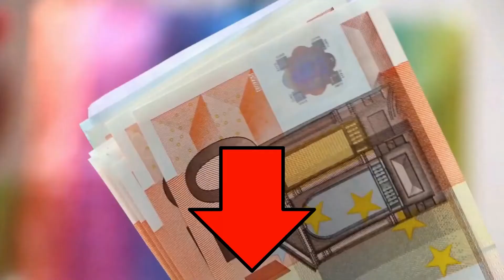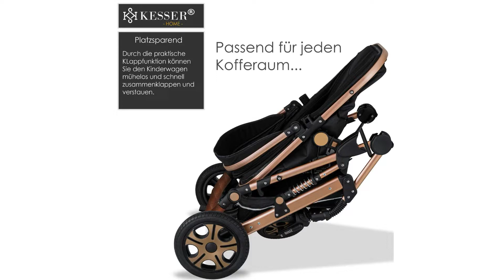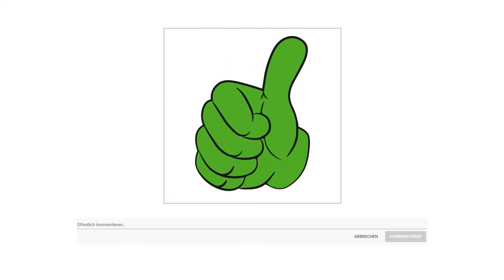▶ Kinderwagen Test 2025 | 3 Beste Kinderwägen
Der Qualitätssieger in unserem Kinderwagen Test geht an den Kinderkraft Moov.

Moov 3 in eins ist ein Kombikinderwagen mit einem 2 in eins Sitz. Im Set ist auch der MINK Kindersitz enthalten, der auch als Babytrage verwendet werden kann. Er hat eine zusätzlich Einlage für Säuglinge, einen 3 Punkt Sicherheitsgurt, einen in 3 Stufen verstellbaren Elterngriff und ein Sonnendach. Der Stahlrahmen ist sehr beständig und stabil. Der Kinderwagen hat zudem einen herausnehmbaren Korb mit einer Tragkraft von bis zu 4 Kilogramm. Alle 4 aufgepumpten Gummireifen des Kinderwagens haben eine Federung und gewähren Komfort beim Fahren auf unebenem Boden. Die Vorderreifen mit einem Durchmesser von 20 Zentimeter sind um 360 Grad schwenkbar und können festgestellt werden, um geradeaus zu fahren. An den Hinterreifen mit einem Durchmesser von 30 Zentimeter befindet sich in der Mitte der Achse die STOP and RIDE Bremse, die von oben bedient wird sie kann auch in leichten Schuhen, wie Absatzschuhe oder Sandalen bedient werden. Der Buggy ist ideal für jeden Spaziergang die Rückenlehne hat eine 3 stufige Verstellung in eine liegende Position. Sie kann mit einer Hand angepasst werden. Zusammen mit der Fußstütze gewährt sie einen bequemen Platz zum Fahren und Schlafen. Für die Sicherheit ist der 5 Punkt Gurt mit weichen Polstern, die leicht gereinigt werden können, zuständig. Der von beiden Seiten abnehmbare Schutzbügel ist mit Kunstleder überzogen und kann gedreht werden um 360 Grad. Sie müssen ihn also nicht mehr komplett abnehmen, um Ihr Kind in den Kinderwagen zu setzen.

Die alternative ist der Kesser Loops 3 in eins.

Ab der Geburt bis ins Kleinkindalter alles dabei. Der 3 in eins Kinderwagen mit einer großen Auswahl an Zubehör ermöglicht dir die ideale Mobilität ab der Geburt deines Kindes. Der Kinderwagen liegt dein Baby komfortabel.
Die Rückenlehne der Babywanne und des Sportsitzes sind stufenlos verstellbar. Das Sonnenverdeck ist 4 Fach verstellbar, abnehmbar und waschbar. Die enthaltene Babydecke in passender Farbe wird mit einem Reißverschluss befestigt und ist ist waschbar.
Sobald Ihr Kind selbstständig sitzen kann, ist die Buggy Einstellung der perfekte Begleiter. Mit nur wenigen Handgriffen bauen Sie den Kinderwagen zum Buggy um. Bei der Sitz beziehungsweise Liegeposition können Sie dabei zwischen 3 Positionen wählen.
Durch das Klick System wird die Babyschale ganz einfach auf das Gestell montieren , Es wird kein separater Adapter benötigt. Der Sonnenschutz ist sowohl verstellbar als auch abnehmbar und waschbar. Die mitgelieferte Baby Autoschale kann als Autositz verwendet werden oder als Aufsatz für den Kinderwagen, so sind Sie noch flexibler.
Ein praktischer Korb zum Verstauen von Einkäufen und so weiter Zusätzlich befindet sich an der Rückseite des Buggys eine Tasche mit Fächern. An der Seite befindet sich ein Getränkehalter.
Der Preis Leistung Sieger in dem Kinderwagen Test ist der Hauck Shop N Drive.

Mit dem ultraleichten Kinderwagenkombi eroberst du sowohl die Stadt, als auch das Land und sind flexibel von Geburt an bis spät ins Kindergartenalter. Denn die 2 in eins Babywanne können Sie einfach in einen wendbaren Sportsitz umbauen und dadurch noch lange Zeit weiter nutzen.

Für den Transport faltest du den Pacific 4 schnell und kompakt zusammen, sodass er in Ihr Auto passt. Am Ziel angekommen, klappst du den Sportwagen einfach wieder auf und stellst die Räder entweder fest oder lässt sie schwenken je nach Untergrund.

Während der Autofahrt sorgt die enthaltene Babyliegeschale Zero Plus für optimale Sicherheit. Sie verfügt über einen patentierten Seitenaufprallschutz sowie über einen gepolsterten 3 Punkt Gurt. Um kurz mal einen Einkauf zu erledigen, können Sie die Babyschale auch auf dem Fahrgestell befestigen.

Damit sich Ihr Baby nicht nur in der Babywanne wohlfühlt, können Sie die kuschelige Einlage und die Wannenabdeckung später auch zum praktischen Fußsack kombinieren. Der komplette Sitz mit sicherem 5 Punkt Gurt und Vorderbügel lässt sich außerdem in eine komfortable Liegeposition neigen.